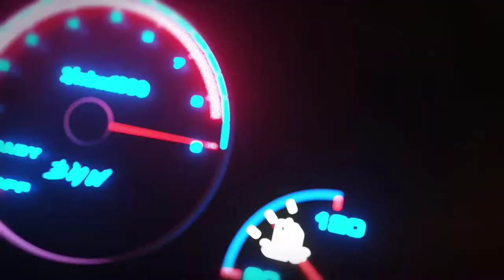Taking Impala To Detail Shop (Before &After) Lets See If they get me right